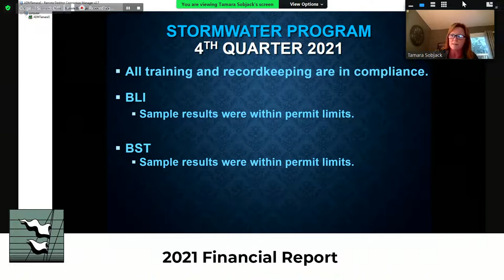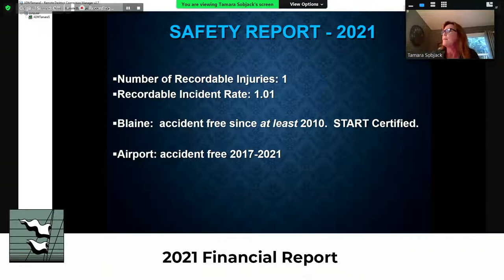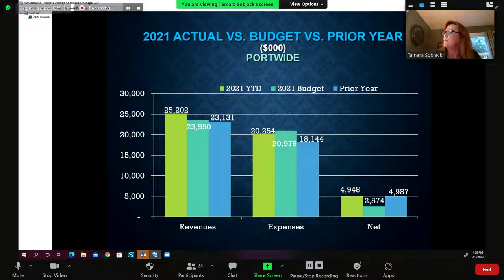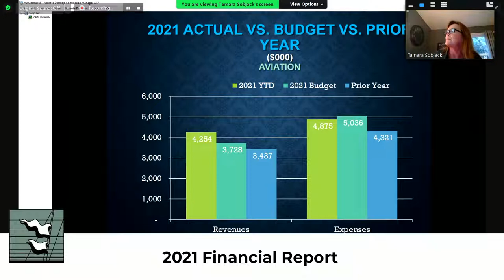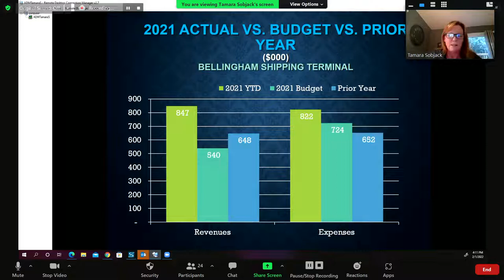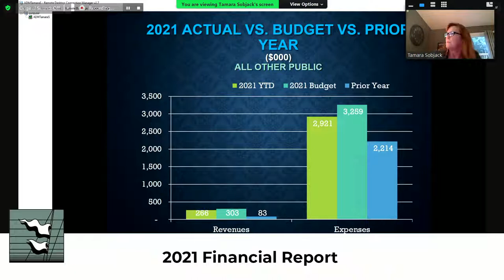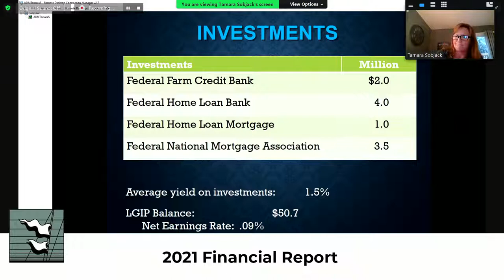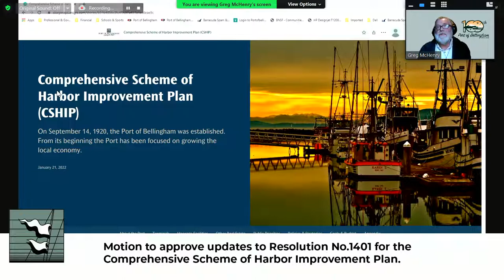February 01, 2022 | Port Commission Meeting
Regular Port Commission Meeting